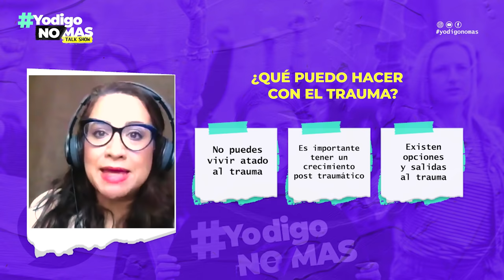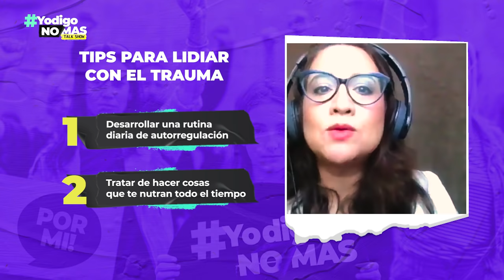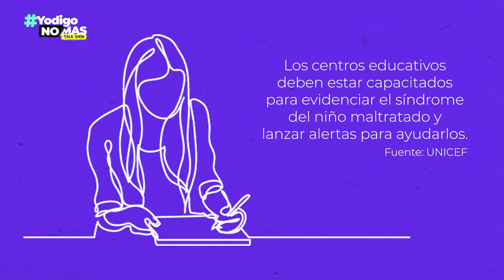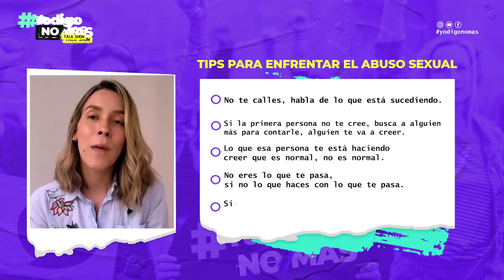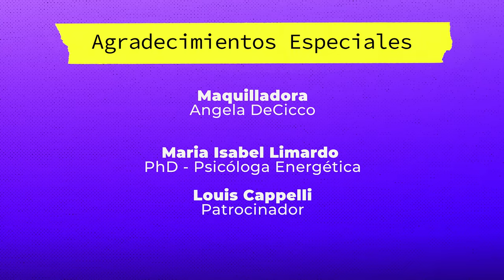Durante más de 10 años fue ABUSADA POR SU PADRASTRO, Juliana Pereira |YoDigoNoMas|Ep.05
Por más de 10 años Juliana guardó silencio sobre el ABUSO SEXUAL que sufrió por parte de su PADRASTRO. La violencia y el maltrato que ella sufrió, la llevaron a desarrollar una peligrosa enfermedad en el corazón, pero esta difícil situación la ayudó a poner punto final a la cadena de abuso que por muchos años tuvo que padecer.

Ella ahora alza su voz y ROMPE EL SILENCIO por primera vez para inspirar a otros a contar su historia. El 79% de los sobrevivientes de abuso sexual que conocía a su agresor experimentan problemas en el trabajo o la escuela y sufren angustia de moderada a severa, según cifras de RAINN, y se comprueba en el caso de Juliana, cuando ella en su escuela bajó notablemente el rendimiento debido al trauma que padecía.

Ella pudo sanar los dolores del abuso a través de la práctica de YOGA y así frenó la cadena de abuso evitando transmitir a otras generaciones el peso de los traumas pasados.

00:00 - 01:47 Introducción
01:47 - 09:00 Entrevista Dra. María Isabel Limardo
09:00 - 33:39 Nos Inspiran "Juliana Pereira"
33:39 - 36:45 El Regalo de María Trusa

Conoce la historia de María Trusa, la niña que sobrevivió al ABUSO para convertirse en una exitosa empresaria

Si necesitas alzar la voz el movimiento YoDigoNoMas está aquí para escucharte.
Los espacios del movimiento están a tu disposición. Puedes visitar nuestro sitio web y contar tu historia de forma anónima. Tu voz nunca volverá a ser silenciada.

Súmate, un dólar puede hacer la diferencia, la salud mental de los sobrevivientes está en tus manos